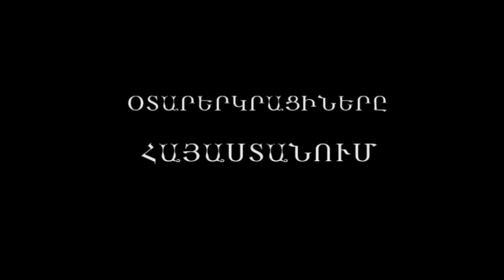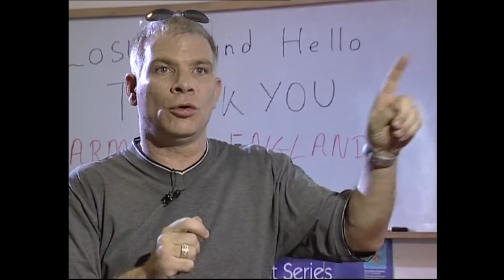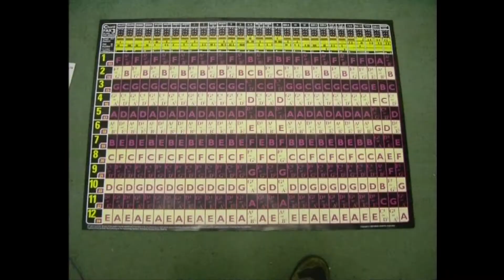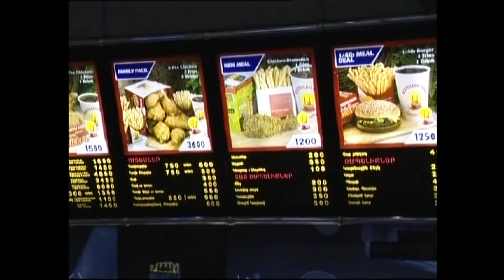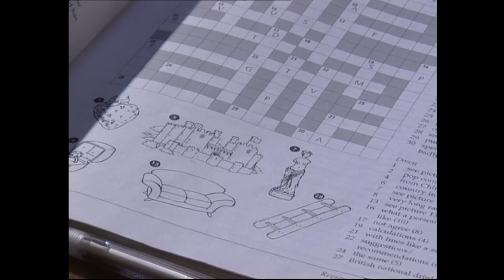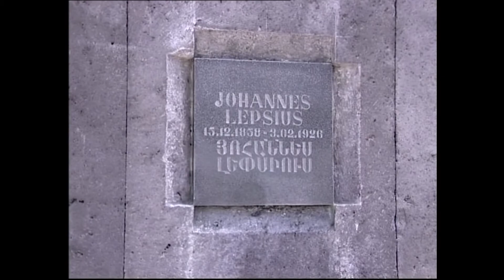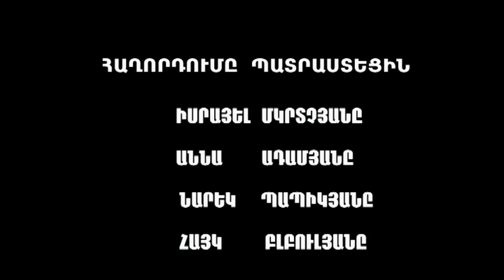ՕՏԱՐԵՐԿՐԱՑԻՆԵՐԸ ՀԱՅԱՍՏԱՆՈՒՄ․ԴԵՅՎԻԴ ԱՇՖՈՐԴ